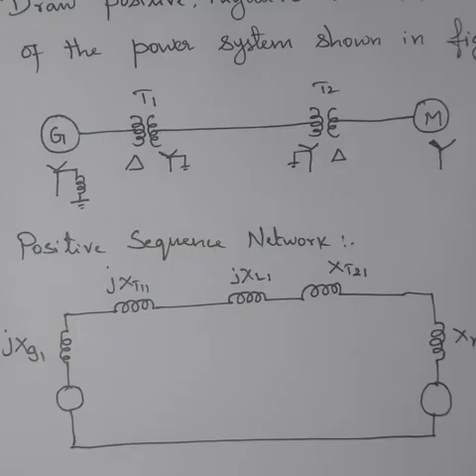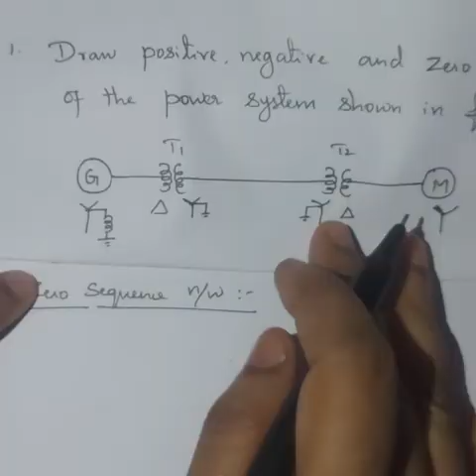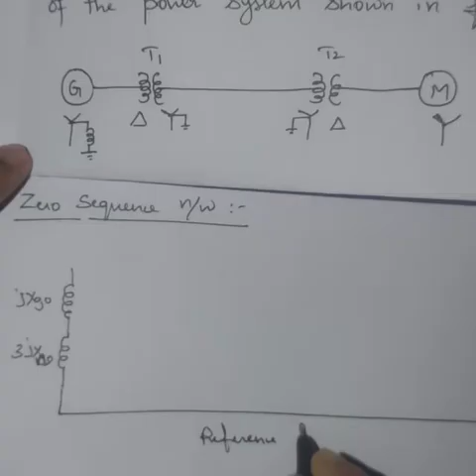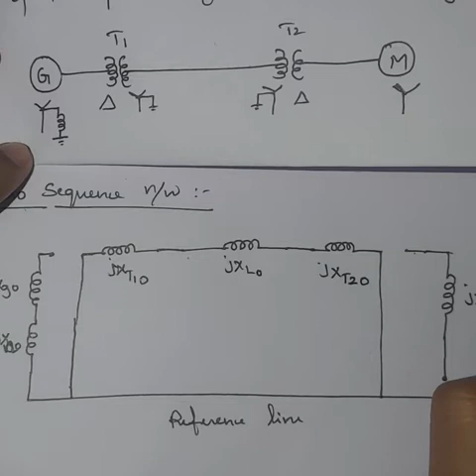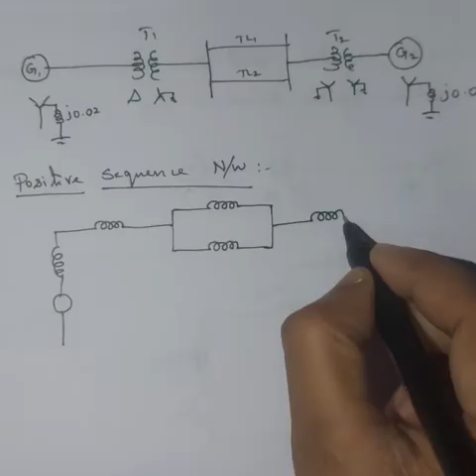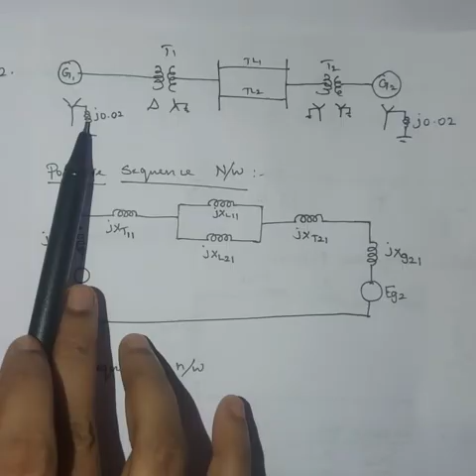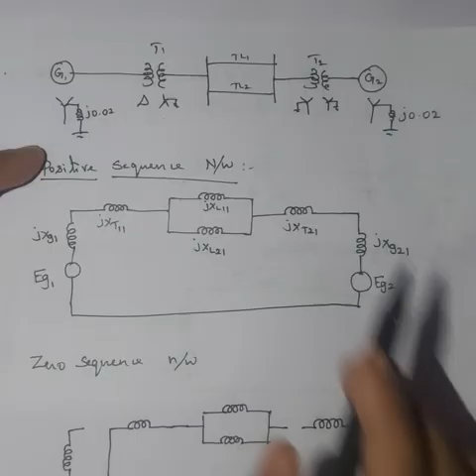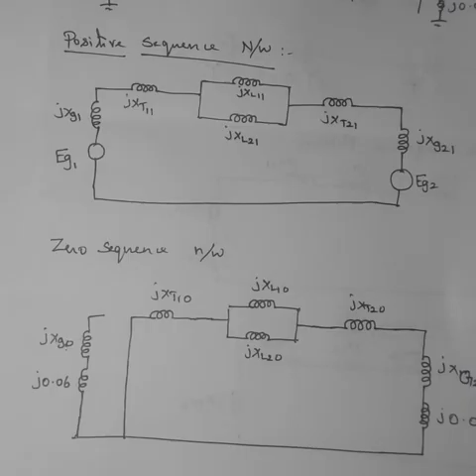Problem # 1 & 2 | Drawing Positive, Negative & Zero Sequence network for Power System | PSA | Tamil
Problem # 1 & 2 | Drawing Positive, Negative & Zero Sequence network for Power System | PSA | Explained in Tamil